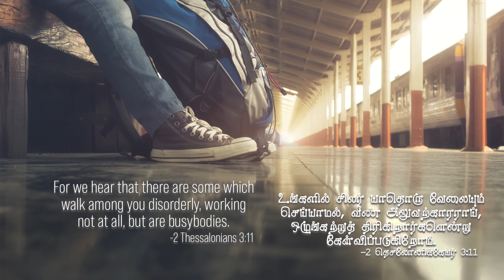2 தெசலோனிக்கேயர் 3:11 - 2 Thessalonians 3:11 - MM - 3rd March 2021